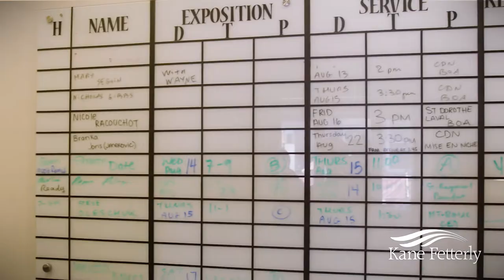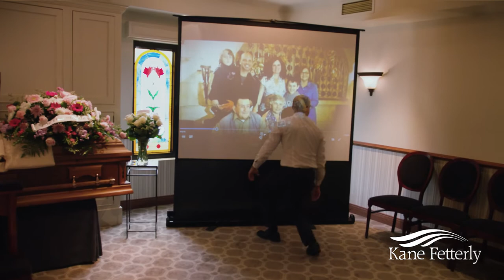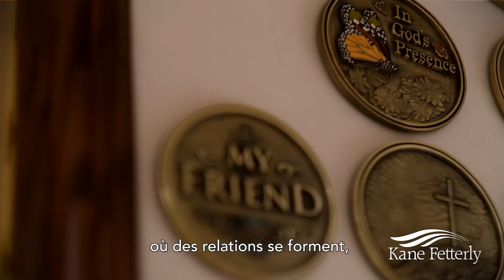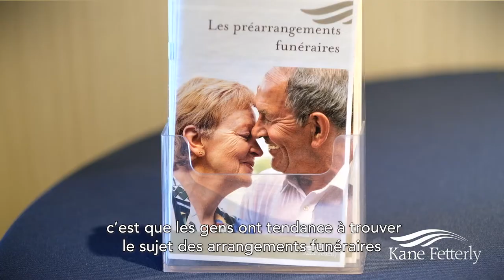Salons Funéraires Montréal - Salon Funéraire Kane & Fetterly : le Secret du Succès Dévoilé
Découvrez comment Kane & Fetterly, un salon funéraire familial de Montréal, a réussi à se forger une tradition d’excellence dans le domaine funéraire. Rencontrez une équipe attentionnée et expérimentée, réellement à l'écoute des besoins de votre famille.